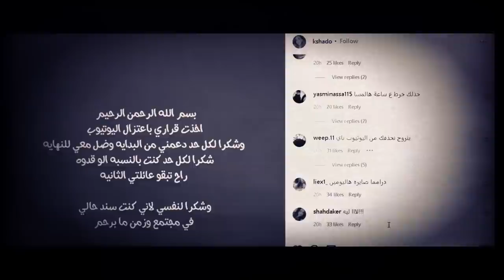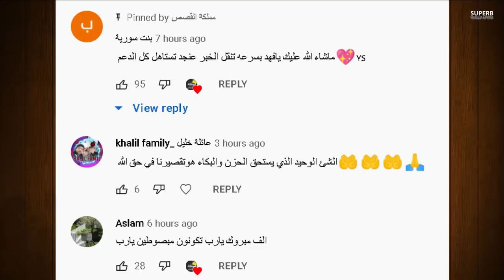نور مار حرامي ؟ وخطبة انس الشايب ويارا مار مفاجاة واعتزال احمد ابو الرب وصبا ومرض نارين بيوتي خطير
اصالة المالح
Music anasala
Alwan tube
Related
مملكة القصص
Related
Mo Vlogs
Ahmad Aburob
هلكني المرض !!
جول مان
اغنية طول ما احنا سوا //اصالة :انس
Eman Jaf
❤💙اصالة مالح - طول ما احنا سوا
GreenMoon